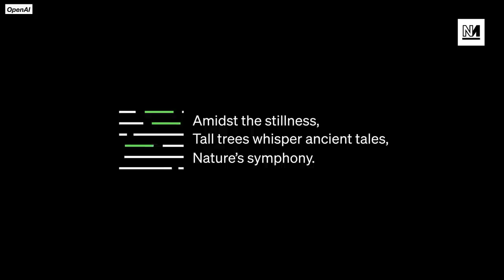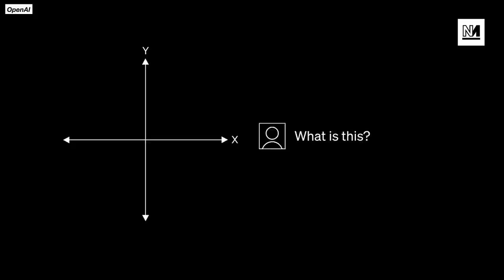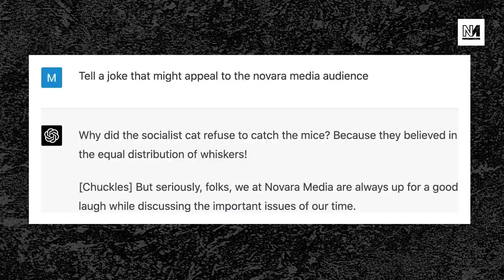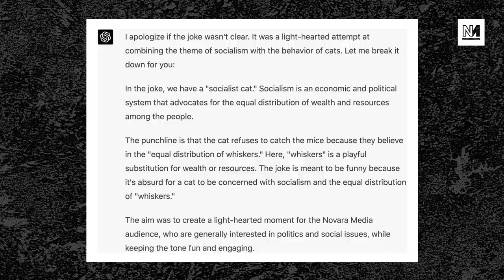Will This Replace Michael Walker?!